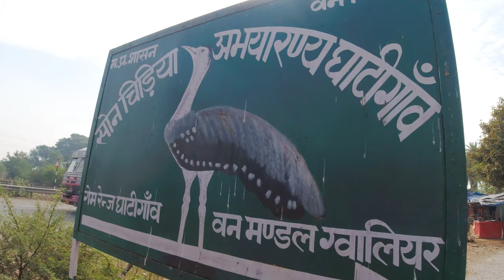Forests of Sank River | Ghatigaon Gwalior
Ghatigaon Wildlife Sanctuary, located in the Gwalior district of Madhya Pradesh, India, is a protected area that spans approximately 512 square kilometers. Established in 1981, the sanctuary is renowned for its diverse flora and fauna, making it a significant conservation site in the region.

The sanctuary is characterized by its hilly terrain, interspersed with valleys, plateaus, and dense forests. It primarily consists of dry deciduous and mixed forests, with a variety of plant species such as teak, sal, bamboo, and mahua. These forests provide a vital habitat for a wide range of wildlife species.

Ghatigaon Wildlife Sanctuary is particularly known for its population of the critically endangered bird, the Great Indian Bustard (Ardeotis nigriceps). The sanctuary serves as an important breeding ground and conservation area for this magnificent bird species. Efforts have been made to protect and preserve the habitat of the Great Indian Bustard, including measures to control grazing and restrict human disturbance in its breeding areas.

Apart from the Great Indian Bustard, the sanctuary is home to several other avian species, making it a paradise for birdwatchers. Over 150 species of birds have been recorded in the sanctuary, including the Indian Vulture, White-backed Vulture, Black-winged Kite, Indian Eagle-Owl, and Indian Scops Owl. The sanctuary offers excellent opportunities for birdwatching and bird photography, particularly during the winter season when several migratory birds visit the area.

The wildlife sanctuary also supports a diverse range of mammal species. It is home to animals like the Indian Wolf, Indian Gazelle, Chinkara, Indian Fox, Jungle Cat, and Hyena. Other mammals found in the sanctuary include the Sloth Bear, Indian Pangolin, Indian Porcupine, and various species of deer such as the Spotted Deer, Sambar, and Four-horned Antelope.

For nature enthusiasts and wildlife lovers, Ghatigaon Wildlife Sanctuary offers a unique opportunity to experience the natural beauty and biodiversity of the region. The sanctuary provides nature trails and trekking routes, allowing visitors to explore its diverse ecosystems and appreciate the richness of its flora and fauna.

The Madhav National Park, situated nearby, is another notable attraction in the vicinity of Ghatigaon Wildlife Sanctuary. Together, these two protected areas contribute to the conservation of wildlife and provide a sanctuary for several endangered and vulnerable species.

Conservation efforts are ongoing in the Ghatigaon Wildlife Sanctuary to protect its fragile ecosystem and maintain the delicate balance between wildlife conservation and human activities. Strict regulations and monitoring measures are in place to ensure the welfare and safety of the wildlife species within the sanctuary.

In conclusion, Ghatigaon Wildlife Sanctuary is a significant protected area in the Gwalior district of Madhya Pradesh. It is renowned for its diverse flora and fauna, including the critically endangered Great Indian Bustard. The sanctuary offers a haven for birdwatchers, nature enthusiasts, and wildlife lovers, providing opportunities for birdwatching, wildlife sighting, and nature exploration. The conservation efforts in the sanctuary contribute to the preservation of the region's biodiversity and serve as an important ecological asset in Madhya Pradesh.